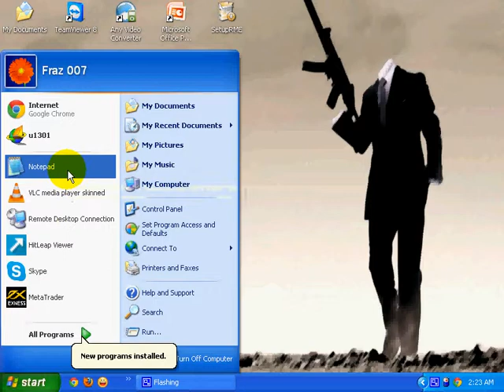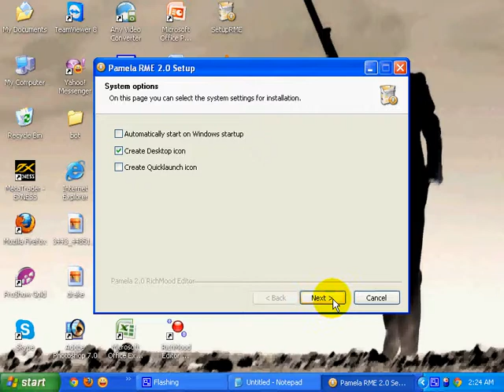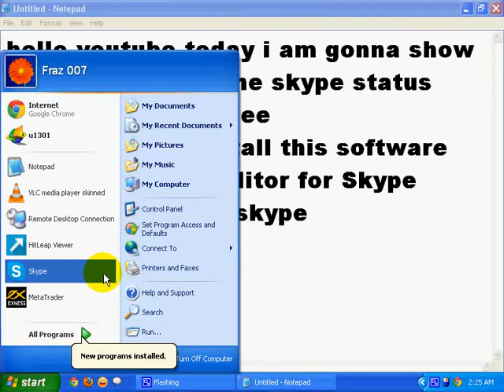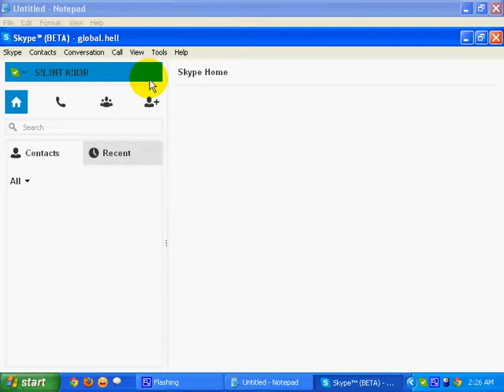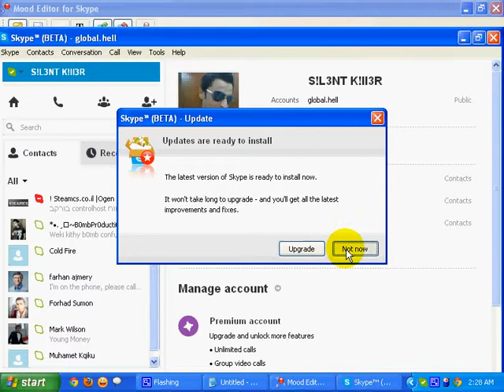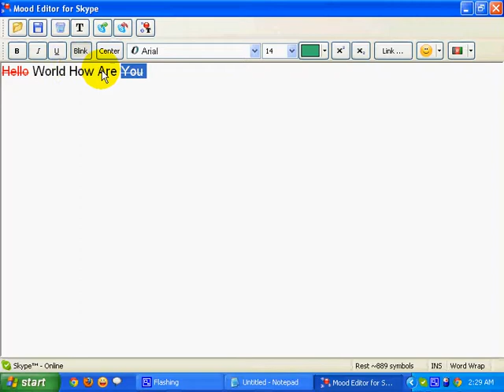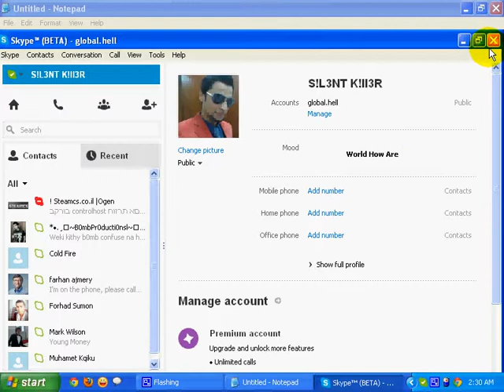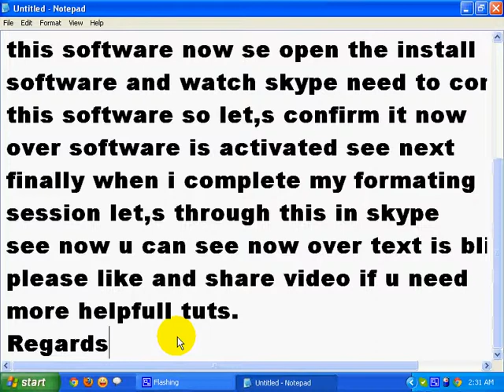how text blink in skype status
how skype status message blinks of your friends